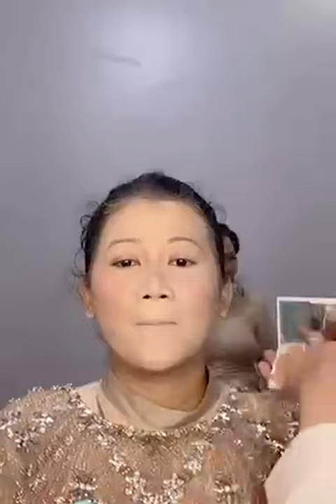MAKE OVER WEDDING MAKE UP PENGANTIN INDONESIA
MUA TANGERANG 💄

Perumahan panorama 2 blok A4 no 14 sepatan timur dekat pom bensin
Info PL whatsapp admin 🙏🙏
adm 1 Mimin : 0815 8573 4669